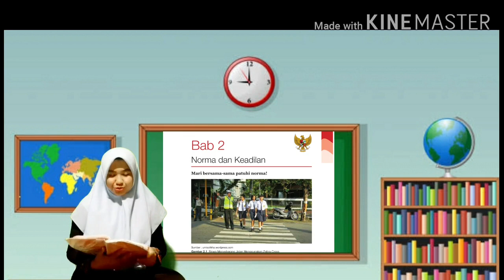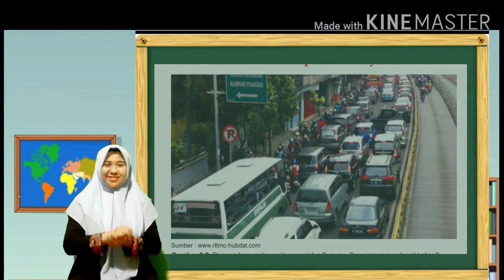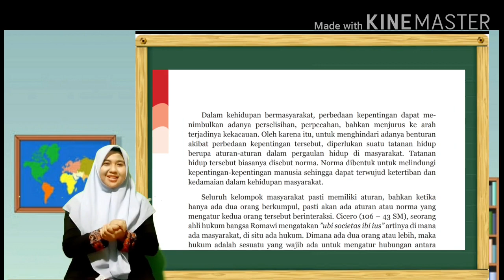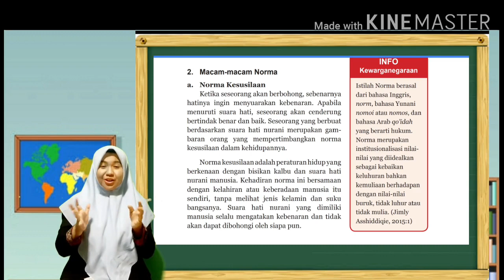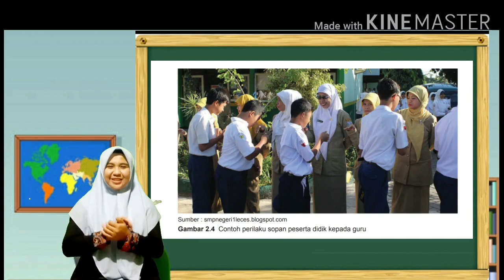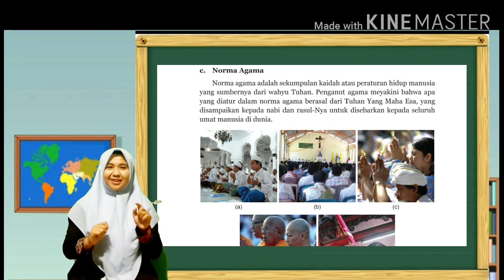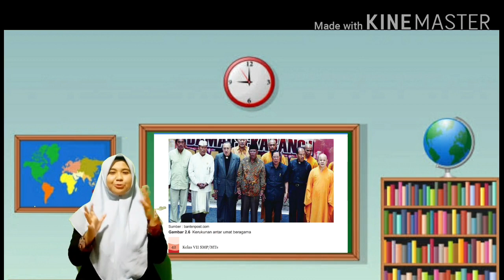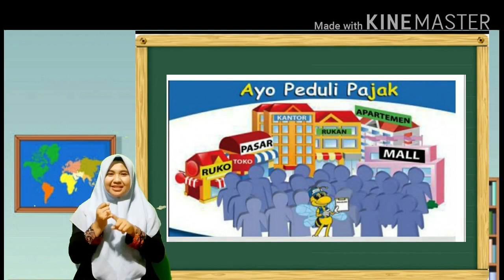materi PPKN kelas 7 BAB 2 Pertemuan 1 & 2 / NORMA DAN KEADILAN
Materi BAB 2 NORMA DAN KEADILAN Pertemuan 1 materi PPKN Kelas 7.

silahkan kunjungi juga materi PPKN
KELAS 7,8 DAN 9 dibawah ini 👇👇

PPKN KELAS 8:
BAB 1